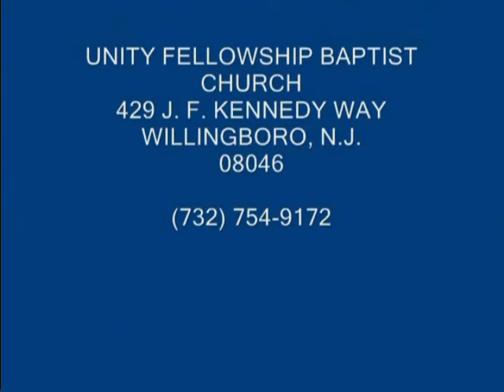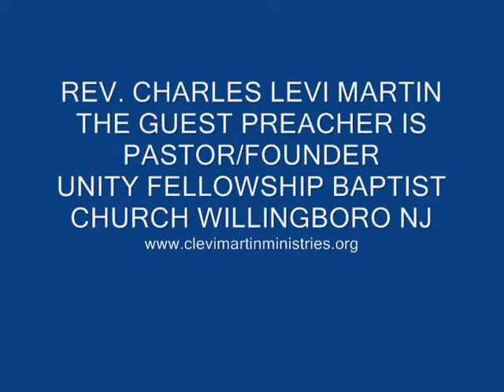Watch Night 2012 Monrovia Liberia_0001.wmv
SERMON PREACHED AT PROVIDENCE BAPTIST CHURCH DEC.31, 2011 ENTITLED:
iT'S HEALING TIME. If we as a people and a nation continue with the adage, "An eye for an eye and a tooth for a tooth, we will end up toothless and blind. It's healing Time! It's Time for Peace. IIt's time to reconcile. Rev. Charles Levi Martin